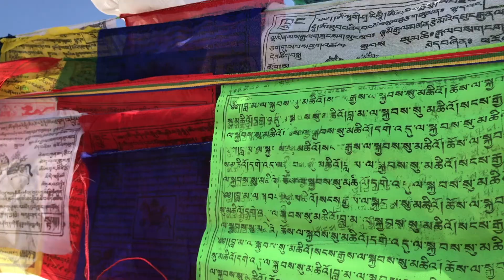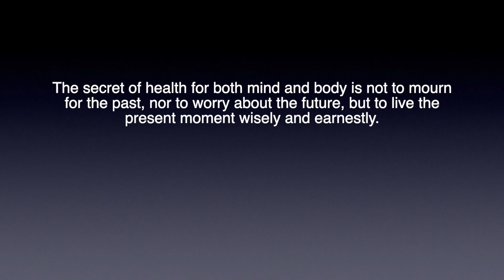Boudhanath Stupa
A heritage side of Nepal - Boudhanath Stupa, also known as Chaitya, is one of the largest structure’s stupas in the world. It is also a pilgrimage site for Buddhists. As a daily ritual, many people visit here to walk around three times or more, reciting the mantra ‘Om mani padme hum’. The peaceful environment around the Boudhanath stupa is very exciting and wonderful. Visit this stupa to view the peaceful scenery and wonderful environment with some peace recitations.

boudhanath stupa vlog
boudhanath stupa kathmandu
boudhanath stupa nepal